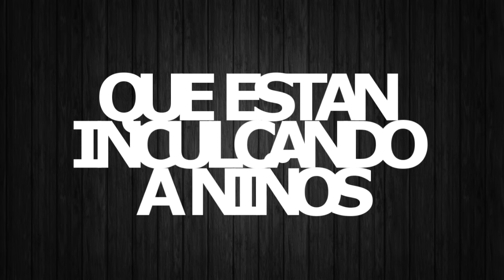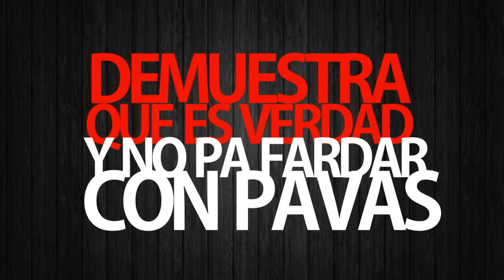KILLuminatis - ElRubius, AuronPlay, Vegeta777, Yuya, Wismichu [Video Lyric]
Todos los youtubers sonnn...ILLUMINATIS!